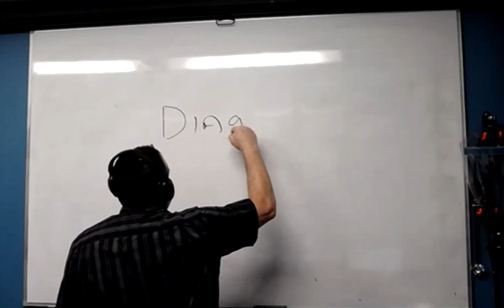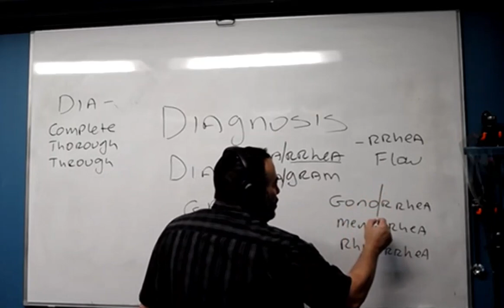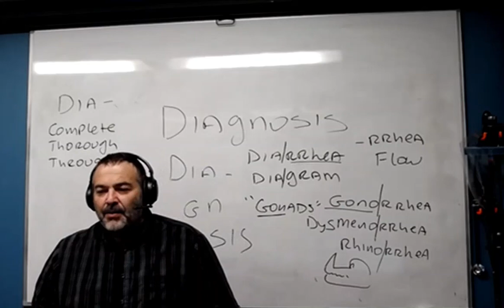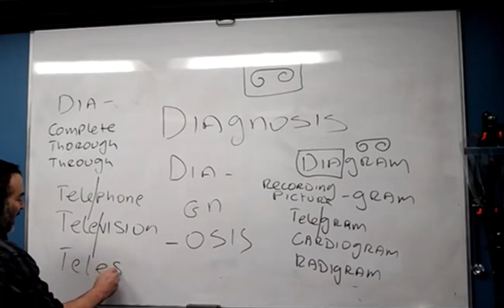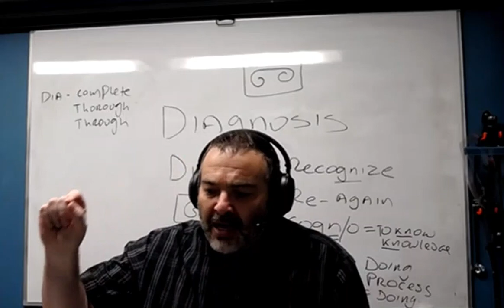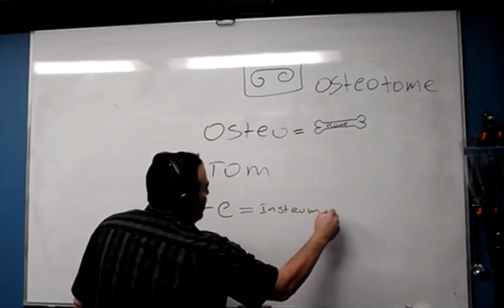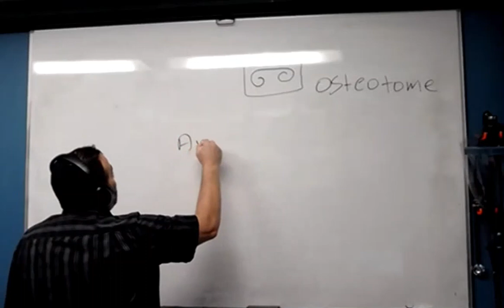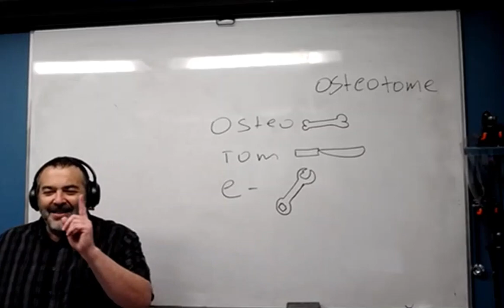Introduction to Medical Terminology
Steve Yanovsky (RN, Rt-R, EMT-P, CRCST, CIS, CER, CHL) introduces medical terminology as it pertains to sterile processing and healthcare as a whole. Great for CRCST, CIS, CHL, CER